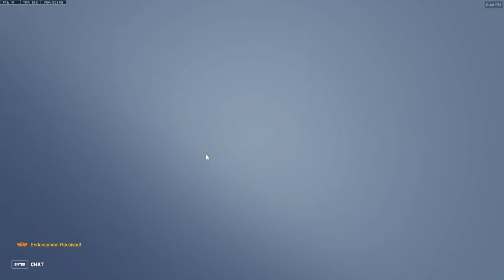Mystery Shenanigans 3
Mystery 3

0:21 - Round 1
4:52 - Round 2